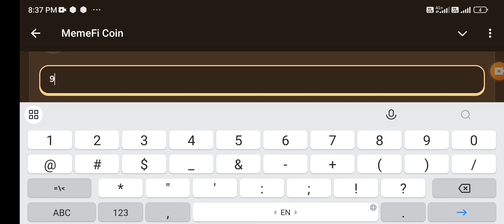MemeFi MemeGirls New Video Code | ACHIEVE YOUR BEST SELF: GLOW-UP TIPS FOR 2025